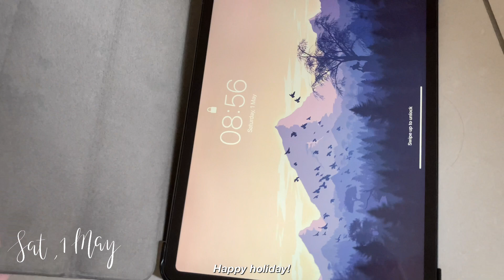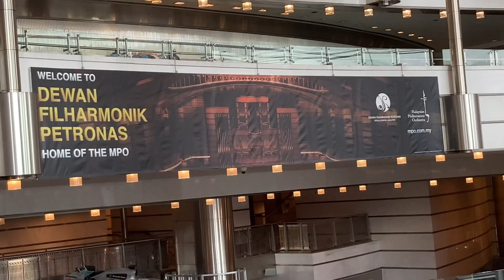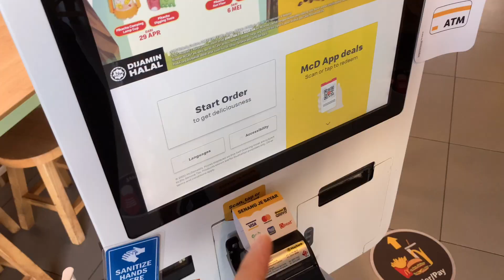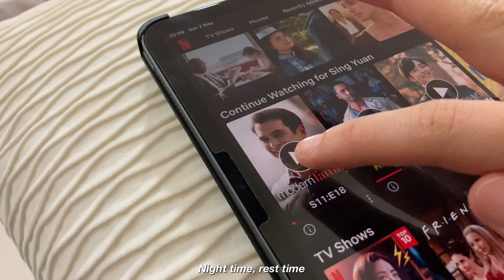How I spend my weekend | Watching concert (finally!), Hiking mirror lake in Malaysia 🏞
Hello!

This is how I spent my weekend 😌

It was an exciting weekend for me! There are two highlights in the video, first one goes to the MPO concert. I finally watched live performance after so long and it felt so good!

Another highlights goes to my hike. I am not an active person but thanks to my friends who dragged me out for this hike 😂 The sceneries definitely worth all the climbing and walking!

0:00 Intro
0:20 Woke up + feeding Tan-Tan
0:45 Breakfast - egg Mayo sandwich
2:27 Working on some stuffs (ft. Tan-Tan)
3:56 Heading to MPO concert
5:00 Chilling in KLCC Park
6:35 Dinner - Burger!!
7:38 Breakfast - all time favourite’s McD
8:12 Hike!
10:06 Lunch - Nando’s
10:34 Dinner (sort of)
12:34 Rest of the night